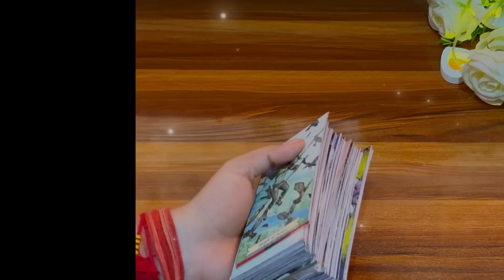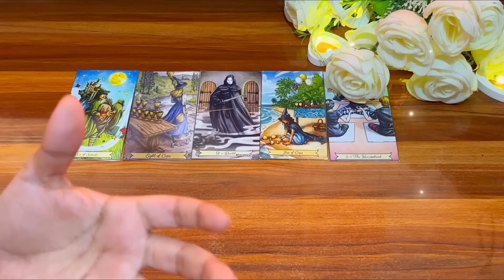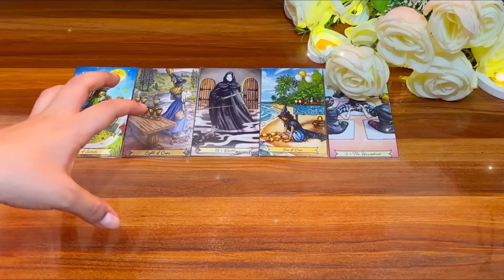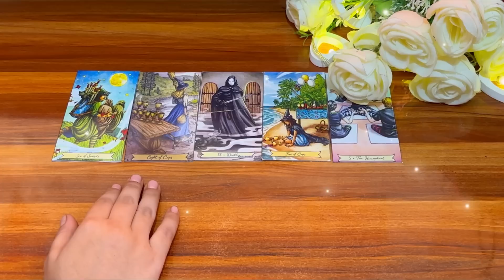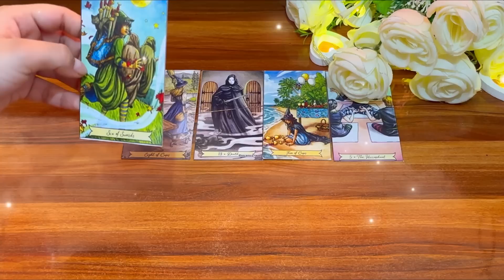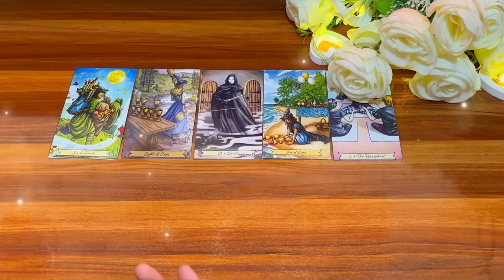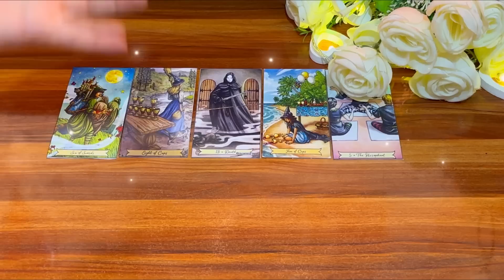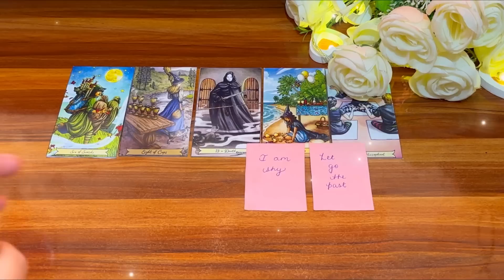🧿❤️कल देर रात वो आपके लिए क्या सोच रहे थे ? 💕🔥kal der raat vo apke liye kya soch rahe the?Tarot